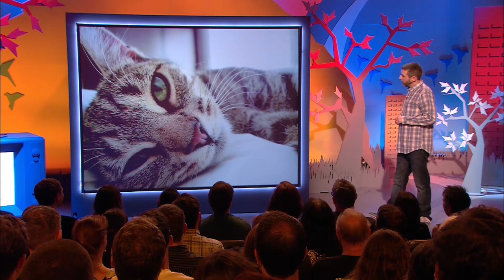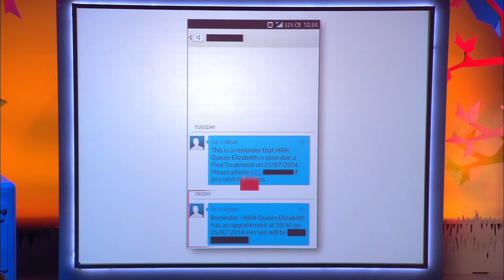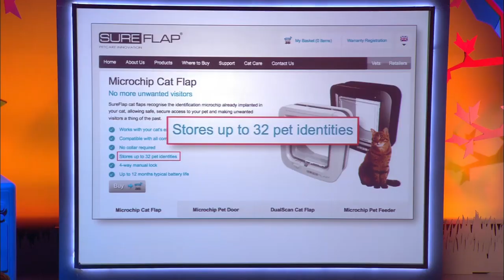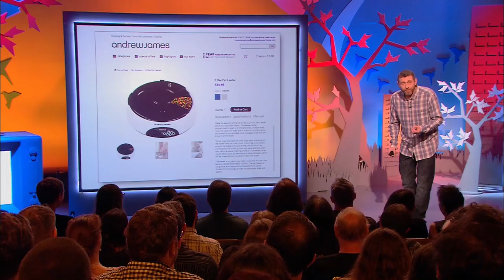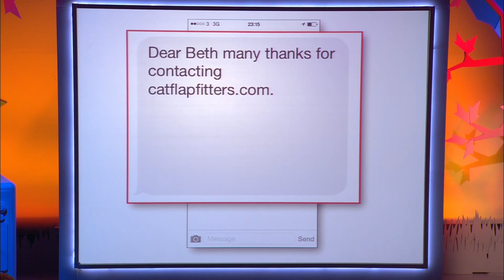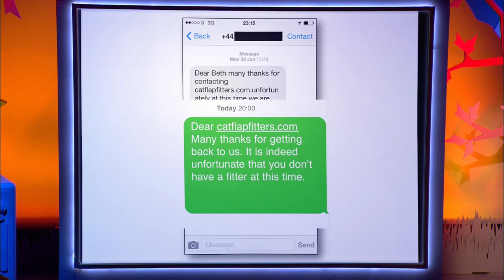Dave Gorman on His Cat, HRH Queen Elizabeth | Modern Life is Goodish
From Modern Life is Goodish, Dave Gorman talks about taking in his stray cat, HRH Queen Elizabeth, and how dealing with machines is better than dealing with humans for some reason.